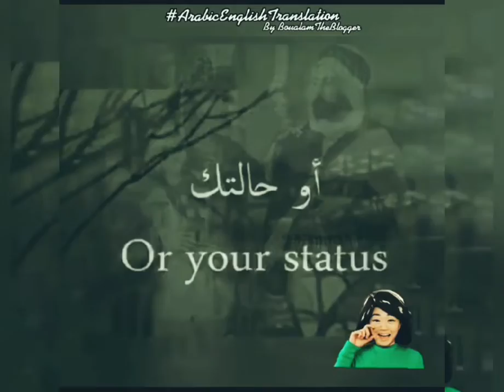A good woman (ArabicEnglishTranslation)